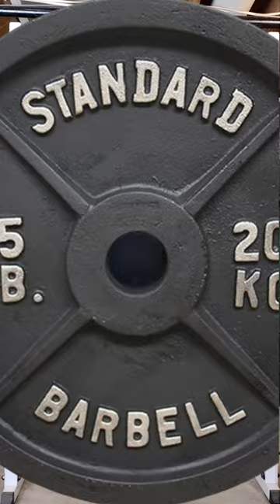Touch The Barbell Everyday 180 | 2 to go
Day 180

The program worked from a health perspective. But for performance I was getting stronger and muscle gains up to 90-100days. Then I felt like I was getting weaker and flatter. I will do 6 week to 90 days everyday workouts in the future based on these results.

Writing a script to recap my experience with doing strength training exercises everyday for six months. If there is a specific question you would like answered in the video. Please leave a comment on the video.

Given up the idea of bringing back the pulling exercise on this program. The arm is getting better from rest, exercise, stretches, and wearing a support.

Maximum consistency and forget about the rest. Literally and figuratively. Knew I needed to start a exercise program. During half time of the Browns game on Oct 2 22, I did one squat. The original goal started with one rep of one exercise daily from a conversation I had at work on Oct 3 2022. Eventually I wanted to get something more real going and picked the big 5 barbell exercises. Then getting more serious about it. I made it into a three-day rotation of three exercises by adding dips, chins, pull ups, and upright rows. I stuck with the original idea of one set for barbell exercises working up to twenty reps and twenty reps total for BW exercises. Twenty reps came from my previous positive experience in the weight room following the Super Squats program.